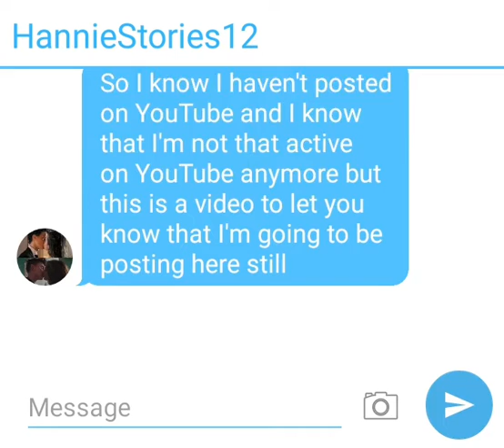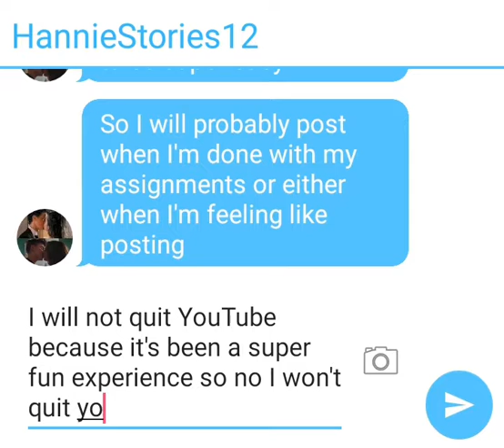Announcement!! (PLEASE WATCH)